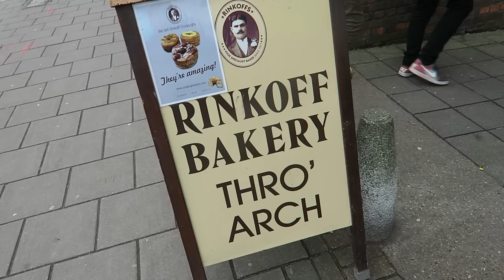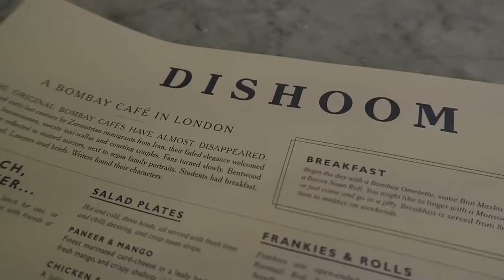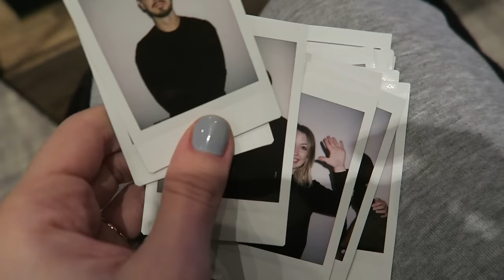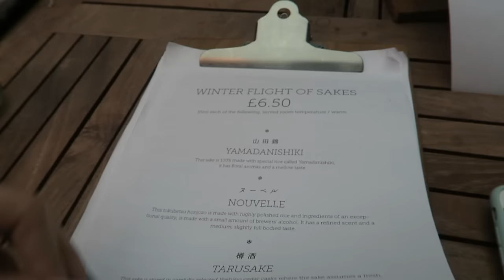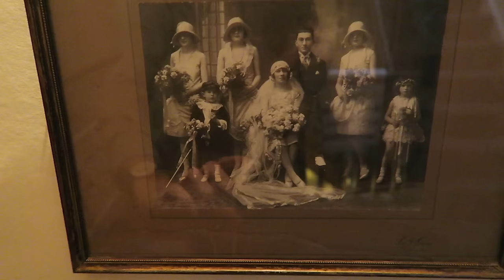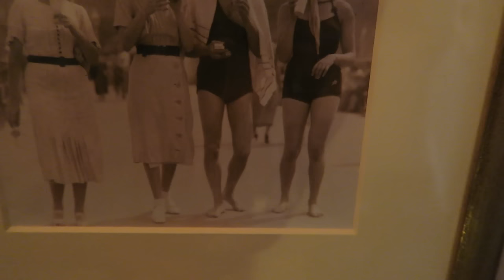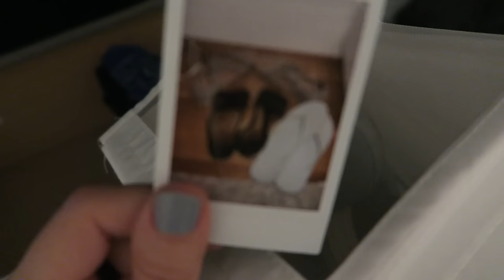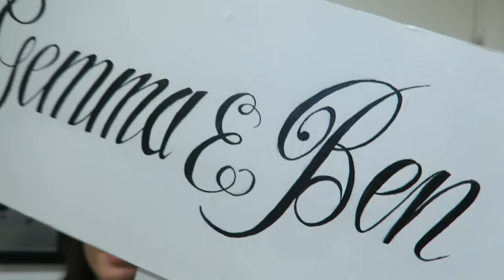Closet Clear Out | Lily Pebbles VLOG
I spent the whole weekend vlogging in London. Eating out at restaurants like Dishoom, Dirty Burger & Shoryu. Shopping in Shoreditch & Box Park. Hanging out with friends & enjoying London. Wanna see a mini haul? I picked up some pieces from Urban Outfitters and COS.

Topshop Culottes

CAMERA USED:
Canon 600d

Canon G7X

Lily Pebbles
Gleam Futures
6th Floor
60 Charlotte Street